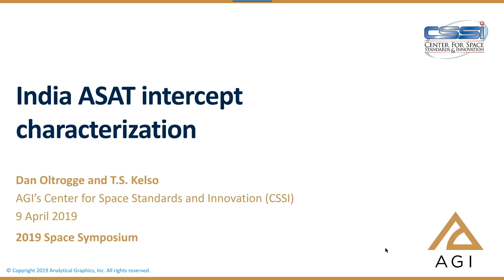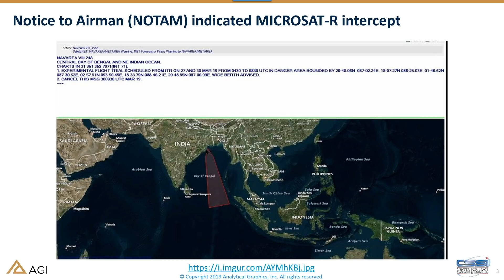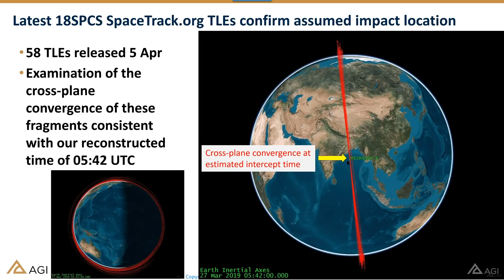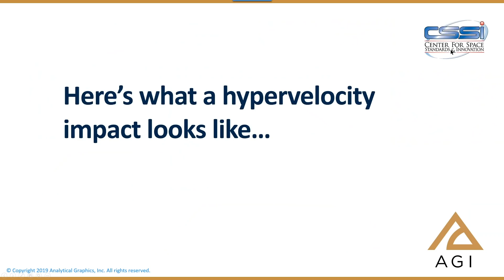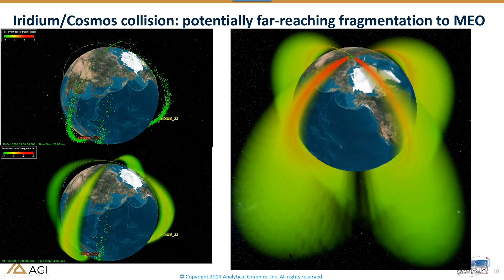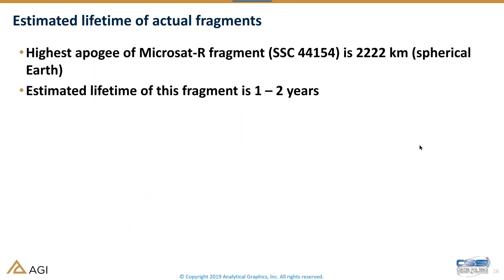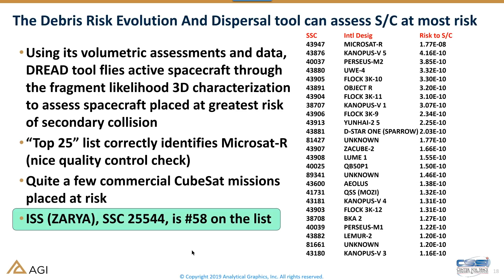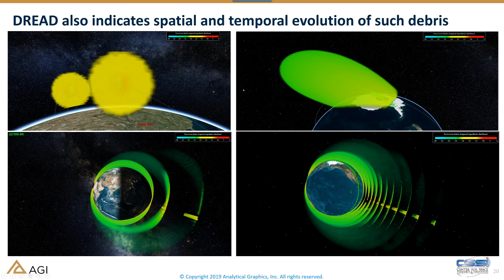Indian ASAT Forensics - April 9, 2019 Update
Dan Oltrogge, Director of the Center for Space Standards and Innovation (CSSI) and Dr. T.S. Kelso, Senior Research Astrodynamicist and Operator of CelesTrak, discuss their investigation of the recent Indian ASAT weapons test.